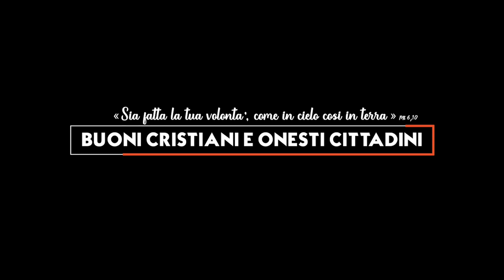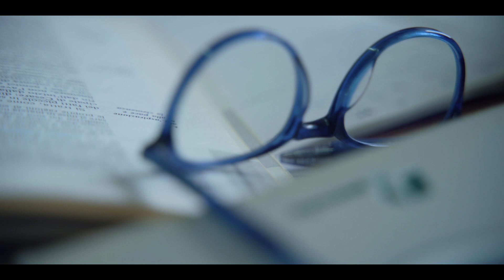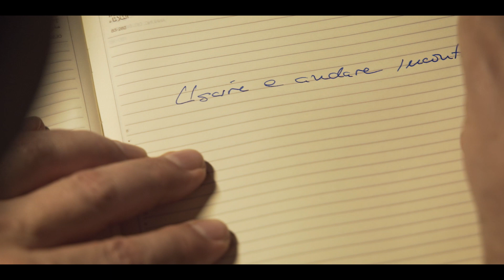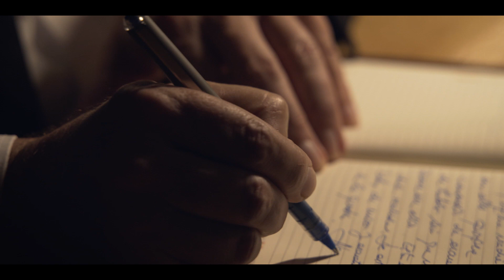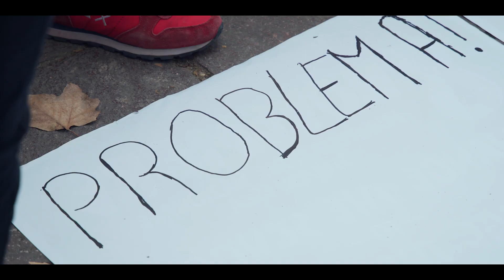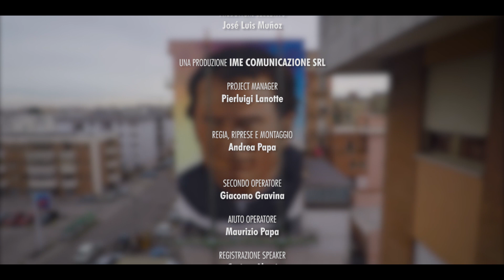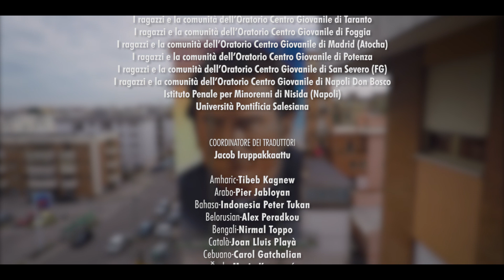STRENNA 2020 (it)